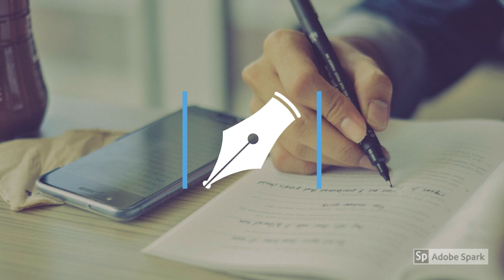Year 2 Spellings Introduction | Thursday 26th March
Welcome to our weekly spellings, Every Monday I will be uploading a video in which I will go through our spelling and at the same time practice our handwriting. I will then upload again on a Friday where we will have our spelling test. Stay safe Year 2 and make sure you're completing your tasks!